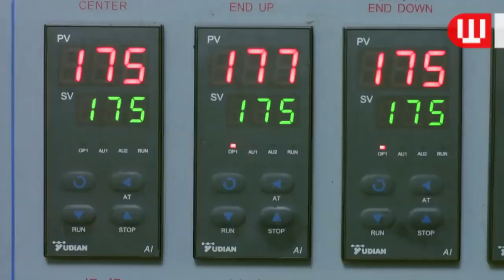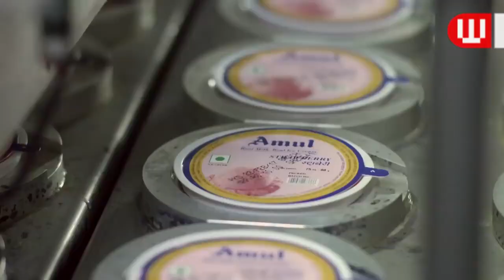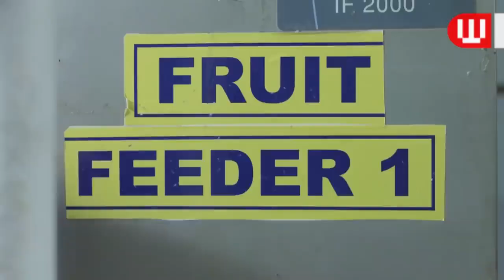How Kit Kat Are Made In Factory How It's Made Kit Kat